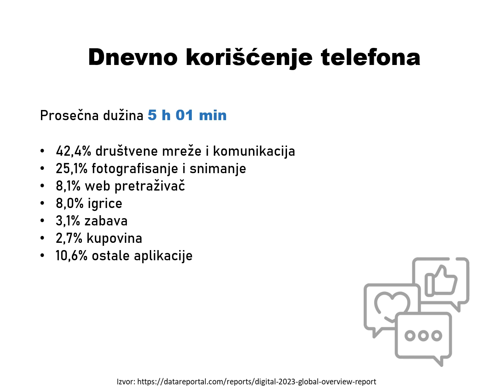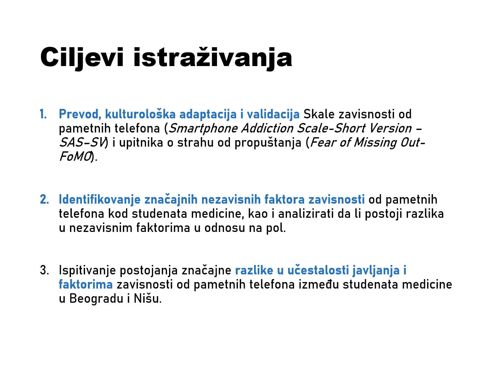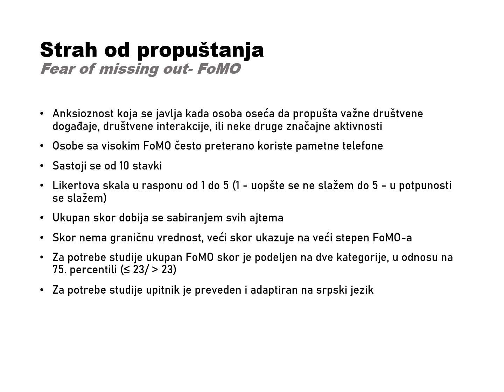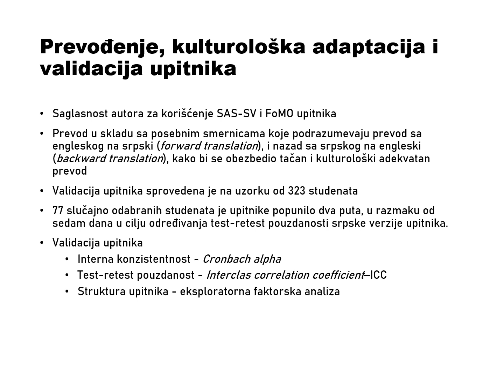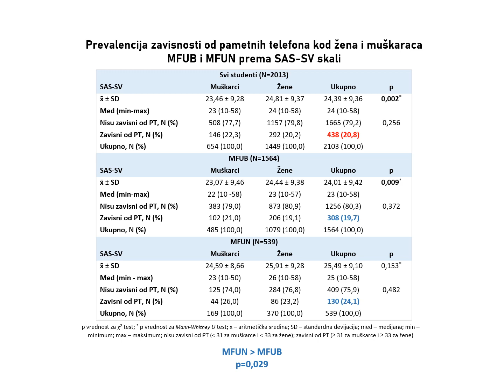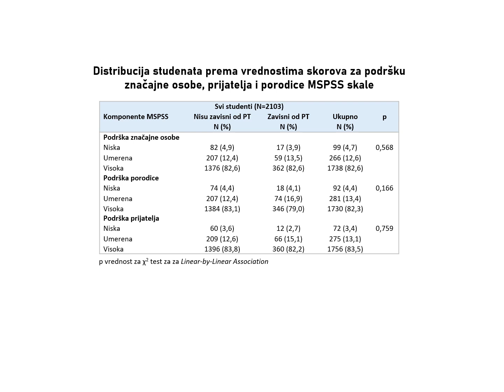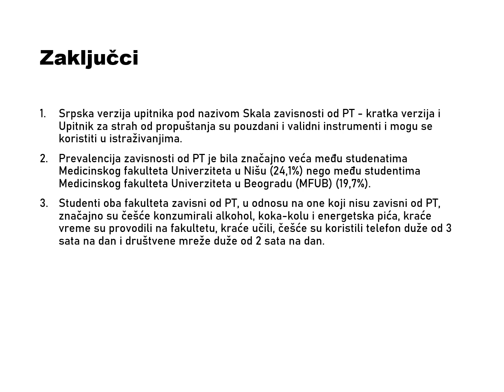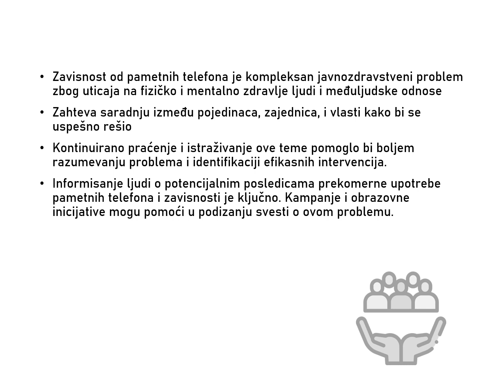Doktorat- Aleksandra Nikolić - Faktori rizika za nastanak zavisnosti od pametnih mobilnih telefona..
Doktorat- Aleksandra Nikolić - Faktori rizika za nastanak zavisnosti od pametnih mobilnih telefona kod studenata medicine